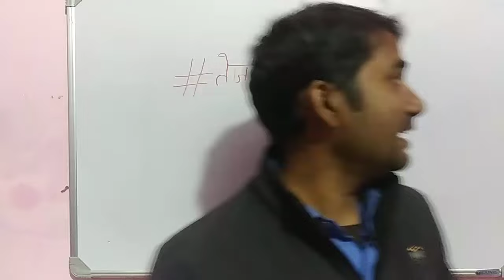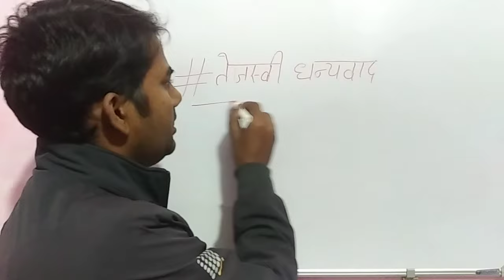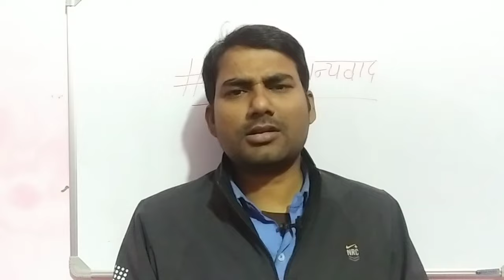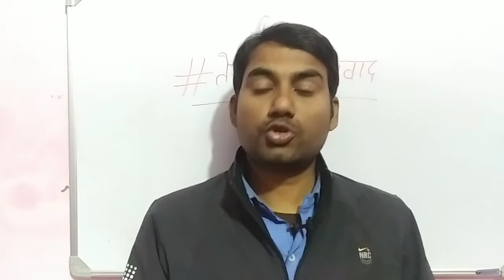group d vacancy bihar / teacher vacancy in bihar 20240| bihar government job news / tejesvi yadav